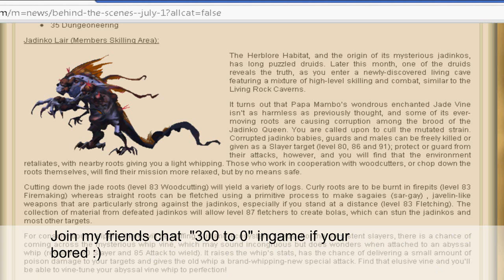New, Stronger Whips? ~ Rep's Vloggy Bloggy 1~ ~ Behind the scenes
Welcome to my first Vloggy Bloggy. Enjoy :)
Join "300 to 0" friends chat ingame